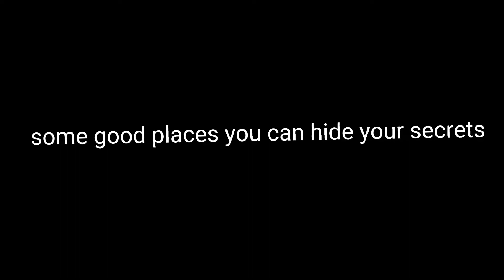some good places to hide your secrets 👍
DON'T SHOW THIS TO YOUR PARENT OR ANYONE ELSE